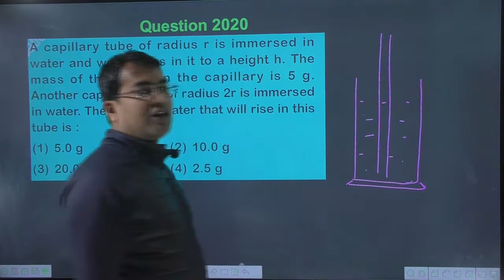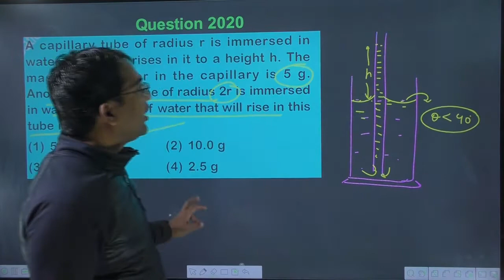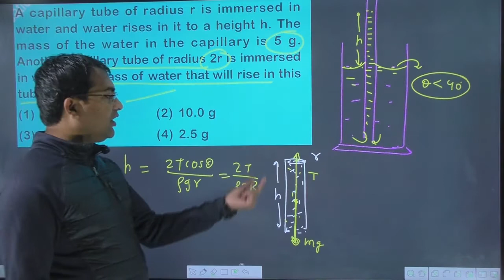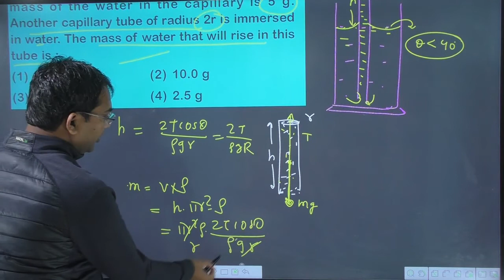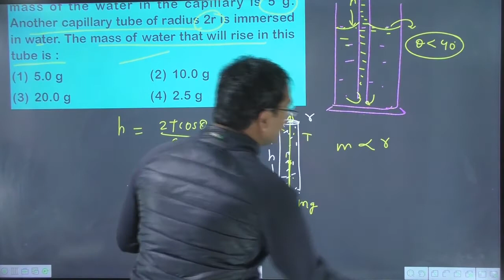A capillary tube of radius r is immersed in water and water rises in it to a height h. The mass of